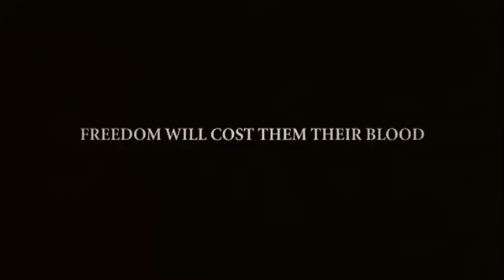The Wind That Shakes The Barley - Official Film Trailer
This Palme d'Or winning drama from director Ken Loach tells the story of two brothers across the divide during the Irish Civil War. Featuring gorgeous cinematography, great performances and a sharply observed and haunting screenplay.